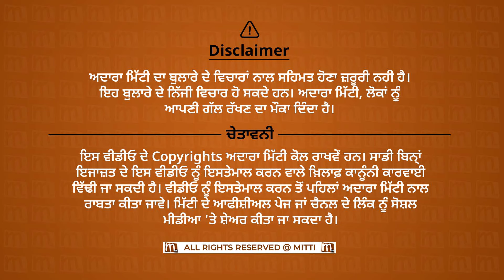ਲੁਧਿਆਣੇ ਗ੍ਰਿਫ਼ਤਾਰੀਆਂ ਤੇਜ਼, ਮਹੌਲ ਖ਼ਰਾਬ, ਵਾਟਰ ਕੈਨਨ ਤੈਨਾਤ, ਕਾਲੇ ਪਾਣੀ ਮੋਰਚੇ ਆਲੇ ਕਿੱਥੇ ਪੁੱਜੇ? | Mitti